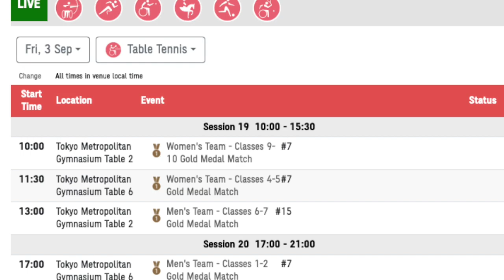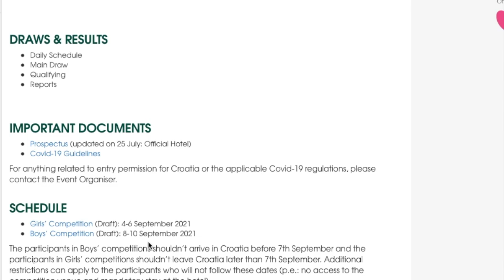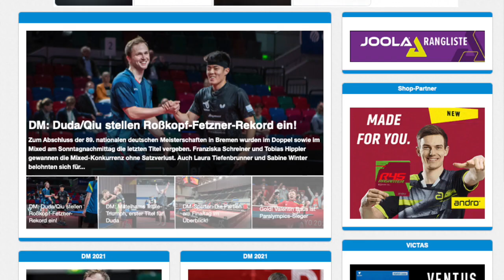Die myTischtennis-Wochenvorschau - KW 35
Startschuss für Paralympics-Teams und Damen-BL

Nach dem wegen der deutschen Meisterschaften spielfreien Wochenende geht es ab Dienstag mit dem nächsten TTBL-Spieltag weiter. Auch die neue Saison in der Damen-Bundesliga wird am Sonntag eröffnet. Nach dem Gold-Triumph von Valentin Baus beginnt der Team-Wettbewerb bei den Paralympics in Tokio und in Kroatien und Slowenien findet jeweils ein WTT-Youth-Contender-Turnier statt. In unserer Wochenvorschau geben wir Ihnen den gewohnten Überblick.

Paralympics (Tokio), 24. August bis 5. September

Der Para-Tischtennis-Wettbewerb im Einzel endet am heutigen Montag, von Dienstag bis Freitag finden in der Olympia-Halle (Tokio Metropolitan Gymnasium) die Mannschaftswettkämpfe statt.

Damen, Klassen 6-8, Viertelfinale (Juliane Wolf/Stephanie Grebe)
China - Deutschland, Dienstag 6 Uhr

Herren, Klassen 6-7, Viertelfinale (Björn Schnake/Thomas Rau)
Deutschland - Thailand, Dienstag 12.30 Uhr

Herren, Klasse 3, Halbfinale (Thomas Schmidberger/Thomas Brüchle)
Deutschland - N.N., Mittwoch 7 Uhr

Alle Informationen (TV-Zeiten, Kader etc.) finden Sie auf der Webseite des Deutschen Behindertensportverbands oder auf teamdeutschland-paralympics.de

TTBL:

3. Spieltag
ASV Grünwettersbach - TTC RhönSprudel Fulda-Maberzell, Dienstag 19 Uhr
TTC Neu-Ulm - TTC OE Bad Homburg, Dienstag 19 Uhr
1. FC Saarbrücken - Post SV Mühlhausen, Dienstag 19 Uhr
TSV Bad Königshofen - Borussia Düsseldorf, Dienstag 19 Uhr
TTC Zugbrücke Grenzau - TTF Liebherr Ochsenhausen, Dienstag 19 Uhr
TTC Schwalbe Bergneustadt - SV Werder Bremen, Dienstag 20 Uhr

4. Spieltag
1. FC Saarbrücken - ASV Grünwettersbach, Freitag 19 Uhr
Post SV Mühlhausen - TTC Schwalbe Bergneustadt, Sonntag 15 Uhr
TTF Liebherr Ochsenhausen - SV Werder Bremen, Sonntag 15 Uhr
Borussia Düsseldorf - TTC Neu-Ulm, Sonntag 15 Uhr

Livestream auf TTBL.de und Sportdeutschland.tv, Liveticker auf TTBL.de

Damen-Bundesliga:

1. Spieltag
SV DJK Kolbermoor - SV Böblingen, Sonntag 13 Uhr
ttc berlin eastside - TSV Schwabhausen, Sonntag 13 Uhr
TTC 1946 Weinheim - TTG Bingen/Münster-Sarmsheim, Sonntag 14 Uhr

WTT Youth Contender (Varazdin/Kroatien + Otocec/Slowenien), 4. bis 10. September

Teilnehmerinnen Mädchen-Konkurrenz
(4. bis 6. September in Varazdin, 8. bis 10. September in Otocec):
Mia Griesel, Laura Kaim, Eireen Kalaitzidou, Sophia Klee, Lorena Morsch, Josephina Neumann, Sarah Peter, Naomi Pranjkovic und Sarah Rau und Faustyna Stefanska treten in unterschiedlichen Klassen (U13 bis U19 an).

Teilnehmer Jungen-Konkurrenz
(4. bis 6. September in Otocec, 8. bis 10. September in Varazdin):
Kevin Fu, Matej Haspel, Noah Hersel, Hannes Hoermann, Heye Koepke, Luis Kraus, Manuel Prohaska, Daniel Rinderer, Tom Schweiger, Vincent Senkbeil, Pavel Sokolov und Lleyton Ullmann treten in unterschiedlichen Klassen (U13 bis U19 an).